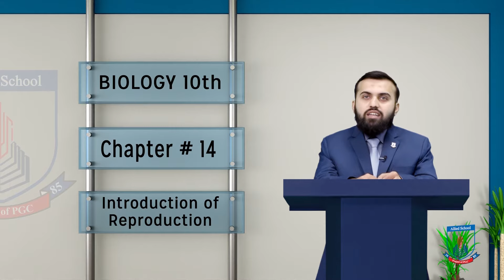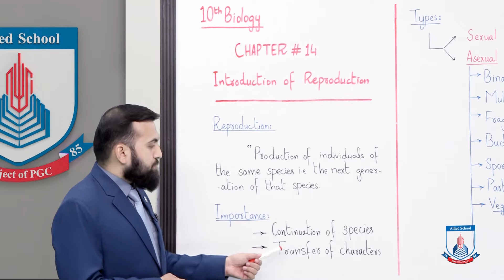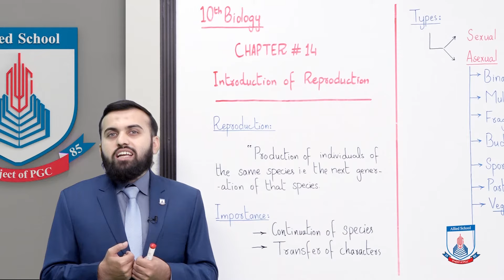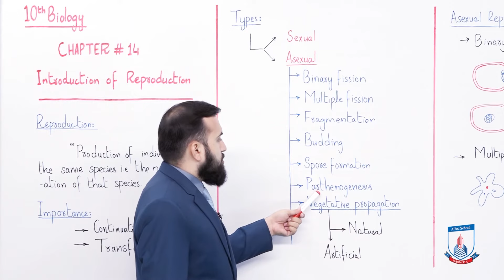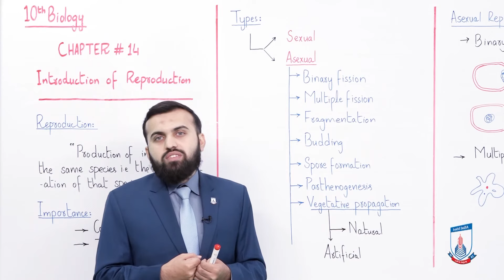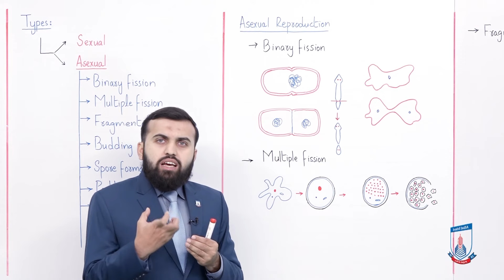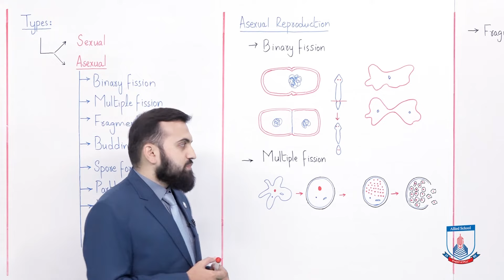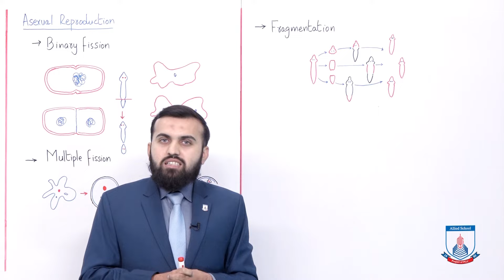Class 10 - Biology - Chapter 14 - Lecture 1 - Introduction of reproduction - Allied Schools